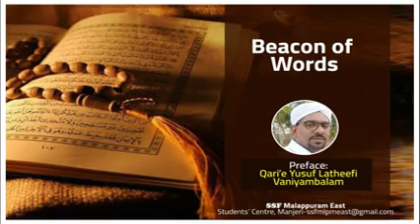Beacon of Words ഖുർആൻ പഠനം , യൂസുഫ് ലത്തീഫി വാണിയമ്പലം